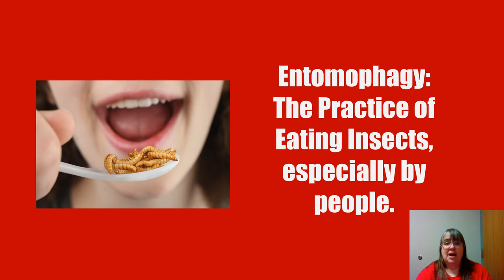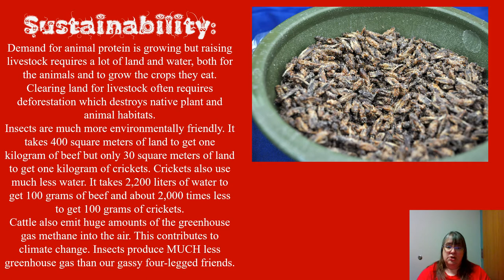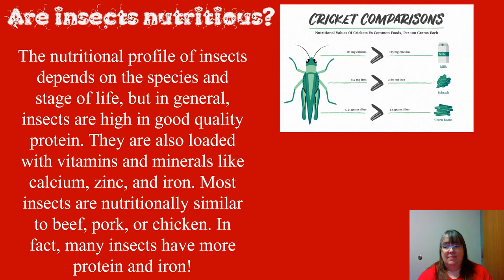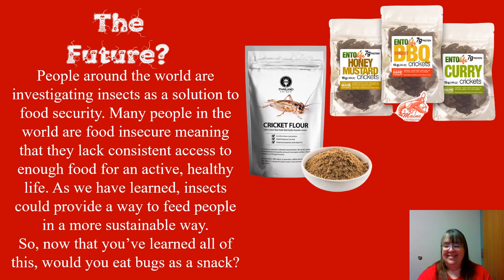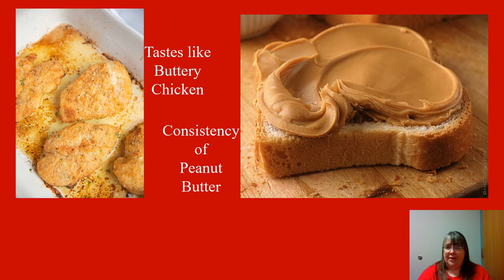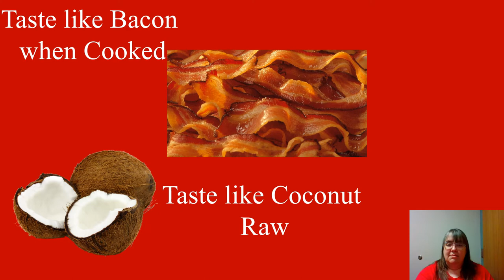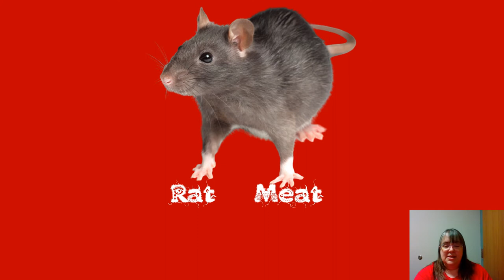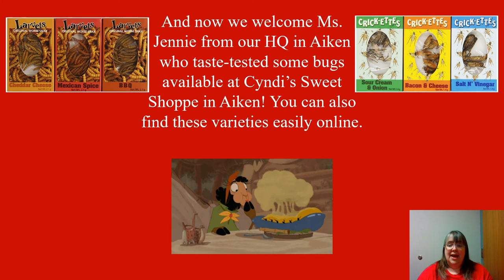It's Disgusting, and We Ate It!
Did you know there is a variety of spider in South Pacific that tastes like peanut butter?! Learn more nutty facts about delicacies all over the world. For Grades K-5.